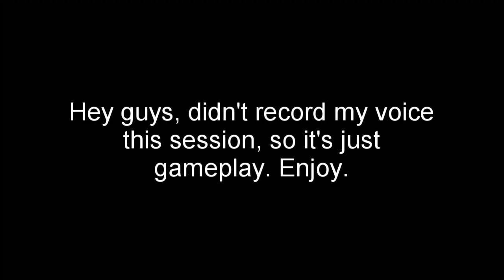The Isle - Gallimimus [No Commentary]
This is nothing special, just thought the gameplay was neat.